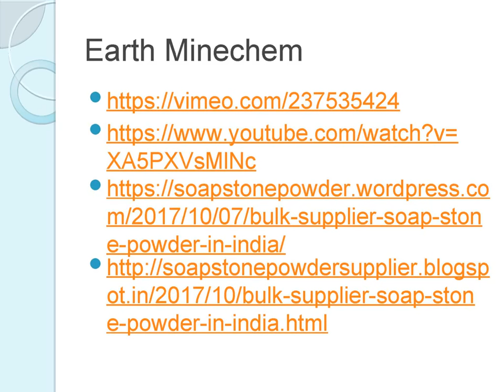White Soap Stone Powder in India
Earth Minechem Company is vast recognition in offering premium standard Soap Stone Powder in India. With consistent focus on quality, our company is engaged in offering the best quality Soap Stone Powder that finds extensive usage in plastic industry, paper making, rubber industry and pharmaceutical industry.
Soap Stone Powder in India

Earth MineChem was established in the year of 2012, is based in Udaipur, Rajasthan, India. In order to verify its optimum quality Soap Stone Powder is rigorously checked on different parameters.
We offer quality soap stone powder in wide range. Earth Minechem is supplier of best soap stone powder in India. All our soap stone powder grades are manufactured from finest quality soap stones. Offered powder is widely used in pharmaceutical, paint, ceramic, paper, plastic and allied industries.

Earth Minechem is manufacturer, exporter and supplier of Soap Stone Powder in India, which is offered by us at most economical prices to customers worldwide. This powder provides leading quality smoothness and luster to the product. We also have set up a grinding component to produce best quality of Soap stone powder as per buyer’s needs.

We offered white soap stone powder is processed using quality approved raw material minerals and sophisticated tools in compliance with standards. We have the capacity to produce maximum Soapstone powder per day for supply. This powder is quality tested on various measures our experienced quality controller.

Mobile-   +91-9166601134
Address-  4th Floor, 29-gurudwara Marg, Alka Hotel Road, O/s Dehligate, Udaipur, Rajasthan - 313001, India